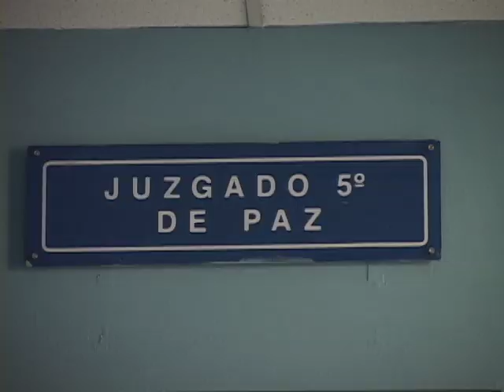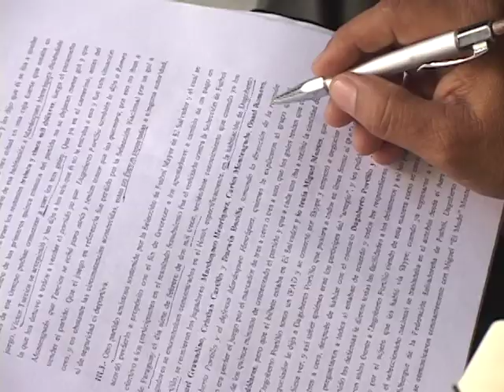AUDIENCIA 11 EX JUGADORES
Los 11 ex jugadores acusados por la fiscalía por asociaciones ilícitas y encubrimiento de lavado de dinero, enfrentaron audiencia inicial.